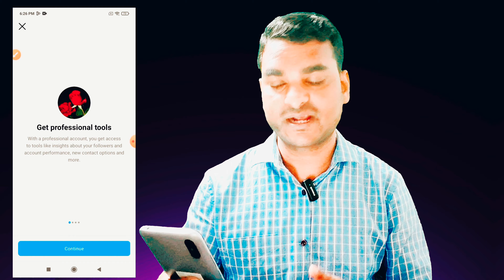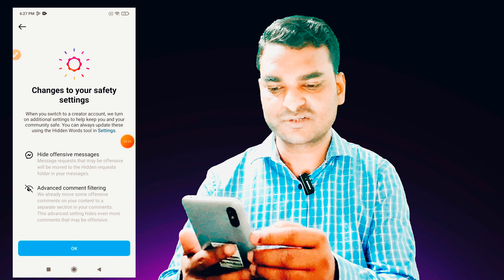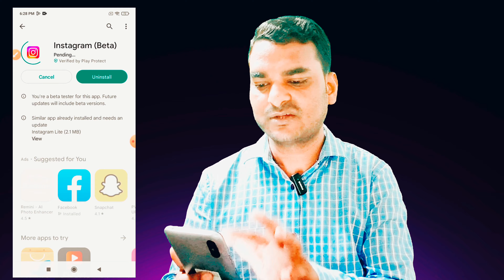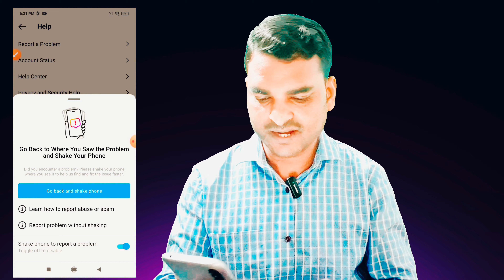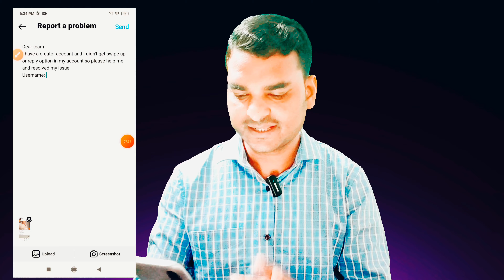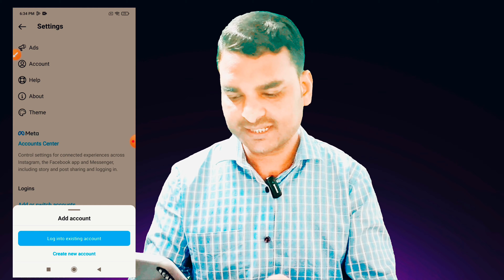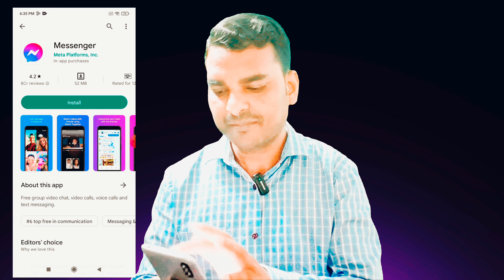how to update Instagram messenger not showing 2023 | Update Messaging Instagram Not Showing 2023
FIX Update Messaging Instagram Not Showing | how to update instagram messenger not showing 2023

Hey All Friends in this video I am going to show you instagram messenger update option not showing 2023 how to get messenger update in instagram without report messenger update not get in instagram So watch video Till the end Thanks.

(English) Solve Queries:

1) fix instagram messenger update not showing 2023

2) fix instagram messenger update not showing iphone

3) fix instagram messenger update not showing ios

4) how to update instagram messenger if not showing 2023

5) how to update instagram messenger in old account

6) how to get messenger update in instagram account 2023

Hindi Me Explain : messenger update nahi ho raha hai insta pe messenger update nahi mil raha instagram no update messaging option or instagram messenger update not showing android pe mila nahi.

1) instagram par messenger update nahi mil raha kya kare

2) instagram me messenger update nahi mil rah kya kare

3) messenger update kaise karen nahi dikha raha hai

4) instagram ka messenger update kaise karen nahi dikha raha hai

5) instagram update messaging not showing nahi aa raha hai

6) FIX Update Messaging Instagram Not Showing problem fix kaise kare

Topic Covered :-
1) instagram update messages not showing
2) instagram update messaging android
3) instagram messenger update not showing
4) instagram messenger update not working
5) instagram messenger update
6) instagram messenger update nahi aa raha hai
7) instagram ka messenger update nahi ho raha hai
8) instagram ka messenger update kaise kare
9) instagram messenger update kaise kare 2023
10) apne instagram messenger ko update kaise karen
11) messenger update kaise karen instagram
12) messengr update kaise kare
13) instagram messenger update not showing 2023
14) instagram message update not showing
15) instagram messenger update not showing in telugu